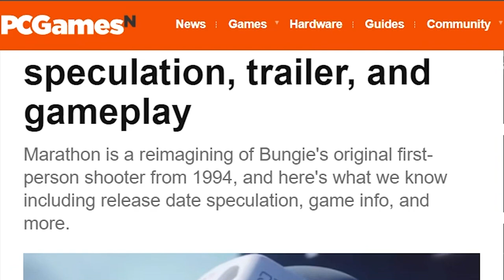Check Out THESE 3 Extraction Shooters Coming In 2024!!!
These 3 extraction shooters are going to blow up next year. You can even play some of them with early access requests/alpha tests! I can NOT WAIT to cover all of these extraction shooters on my channel next year! Arc Raiders, Ascendant Infinity and Marathon are going to be JUST SOME of the ABSOLUTE BEST extraction shooters of 2024!!
P.S. sorry for the very late post.

Marathon:
Teaser Footage (maybe use this whole clip for while I'm talking about the game?)

Community:

🌳 LinkTree: Linktr.ee/magnety.gg

🗣️🎙️Join The Community Discord! :D

Time Stamps:
00:00 Intro
00:22 The Top 3
00:53 Marathon
01:46 Ascendant Infinity (PKA Ascendant)
03:25 Arc Raiders
05:06 Outro